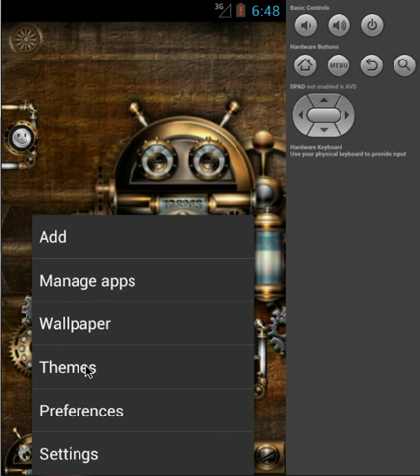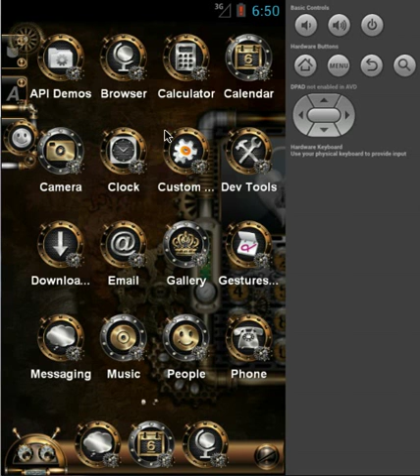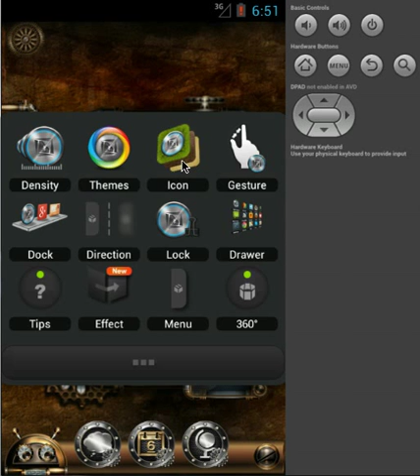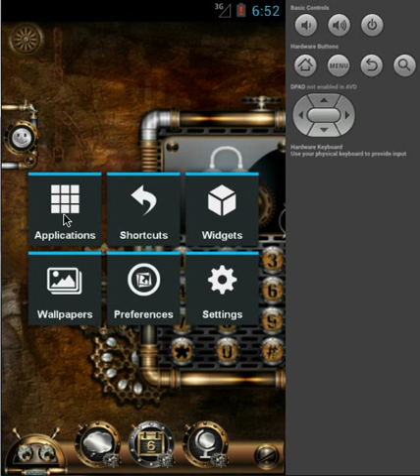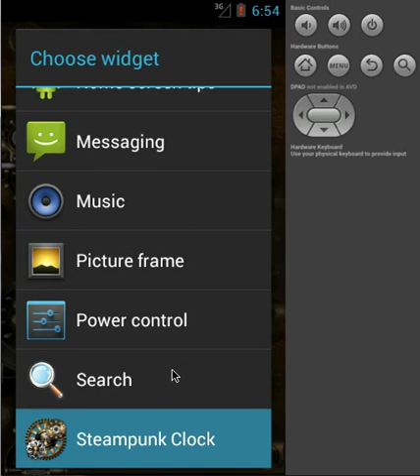Android: TSF Shell Launcher Theme: Steampunk